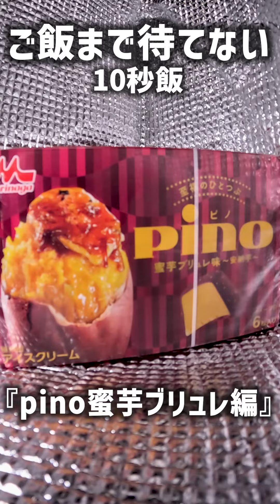あなたはナニ食べた？新作5種類のやきいも スイーツやパンを60歳が食べるまくる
こんにちは!!
万事屋おじーです★
最近出た新商品の
やきいもの スイーツ、アイスクリーム、パンを
お腹がすいて食べちゃったショート動画を
まとめました！

ショート動画に少し変更を
加えた動画なので
そちらも注目してお楽しみください！

ご飯まで待てない人の10秒飯『やきいも新作シリーズ編』

【今回使用した動画↓】
①ファミリーマート限定 新作 赤城 たべる牧場やきいも
ご飯まで待てない人の10秒飯『たべる牧場やきいも編』 ファミマ限定の新商品

②pino 新作 蜜芋ブリュレ

③ミスタードーナッツ 新作 さつまいもド まるで焼きいも

④ファミリーマート 新作 おいものパン
ご飯まで待てない人の10秒飯『おいものパン編』 ファミマの新商品
↑2023/09/18に投稿します

⑤ファミリーマート 新作 おいものクイニーアマン
ご飯まで待てない人の10秒飯『おいものクイニーアマン編』 ファミマの新商品

気に入ってくれた方は